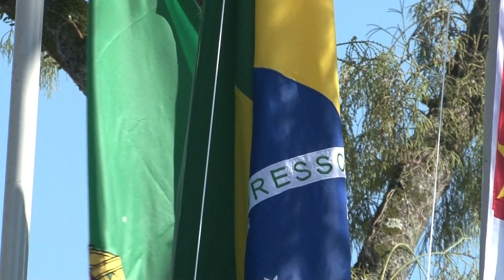Câmara realiza Ato Solene em homenagem ao Dia de Portugal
Solenidade condecorou diversas personalidades lusitanas que prestaram importantes serviços na cidade